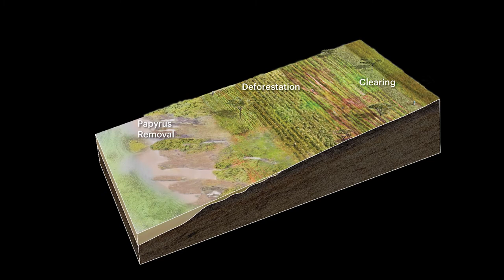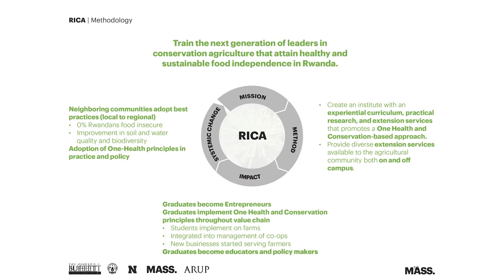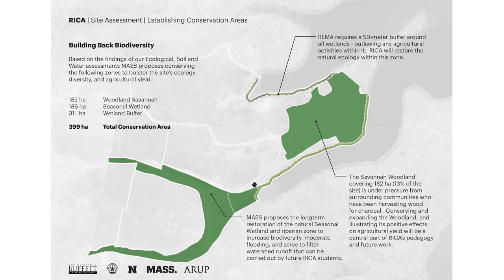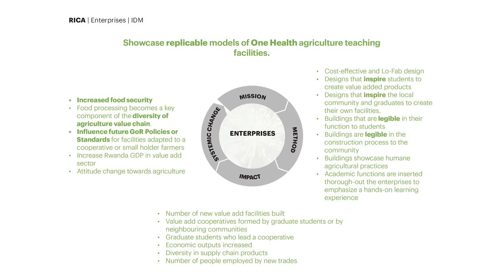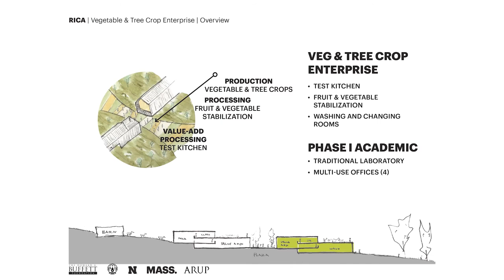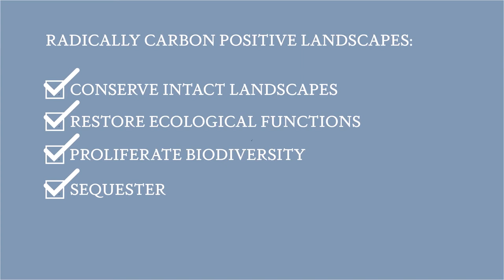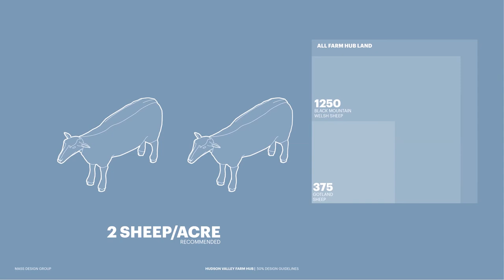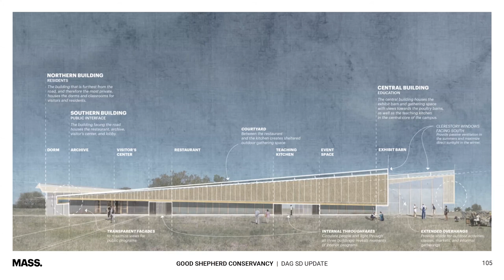The Farm of the Future / Session II: Sierra Bainbridge, MASS Design Group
The Farm of the Future is a series of deep dialogues that will gather diverse kinds of thinkers and doers to work together on opportunities to advance sustainable agriculture involving animal production for viable and humane food systems. These dialogues are a joint project of the Penn Veterinary School and the Weitzman School of Design at Penn, organized by PennPraxis.

Sierra Bainbridge, senior managing principal at Mass Design Group and winner of the Cooper Hewitt National Design Award, talks about building a new campus for the Rwanda Institute for Conservation Agriculture (RICA) and designing for One Health.